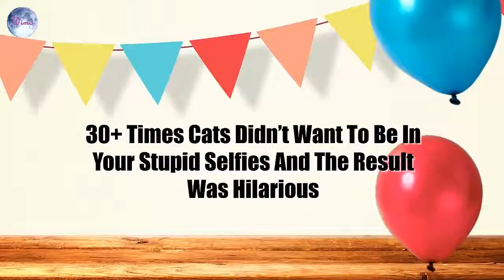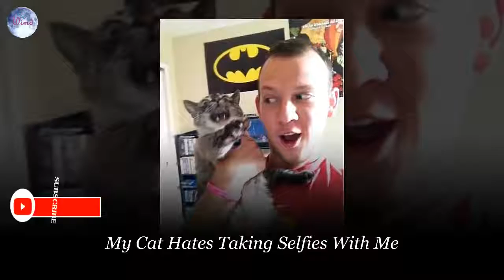𝘊𝘢𝘵𝘴 𝘋𝘪𝘥𝘯’𝘵 𝘓𝘪𝘬𝘦 𝘚𝘦𝘭𝘧𝘪𝘦𝘴 𝘈𝘯𝘥 𝘛𝘩𝘪𝘴 𝘪𝘴 𝘵𝘩𝘦 𝘙𝘦𝘢𝘴𝘰𝘯 ( 10+ 𝘍𝘶𝘯𝘯𝘺 𝘊𝘢𝘵 𝘗𝘪𝘤𝘴 )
Cats don't own smartphones, mainly because touch screens aren't easy to use when you have paws. But if they did they'd probably use them to crank call dogs, ignore calls from their humans, and Google the best strategies for world domination.

1. Funny fail pictures :
2. Knowledge :
3. Funny animal pics: